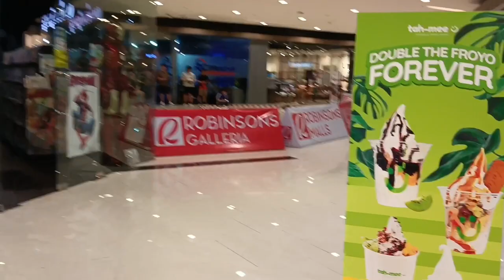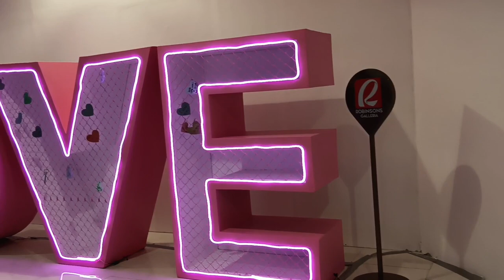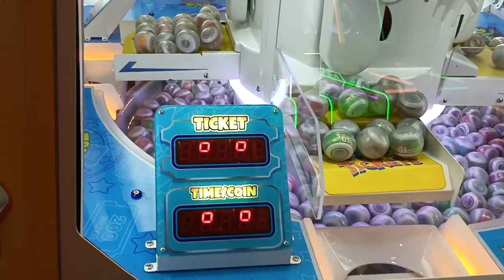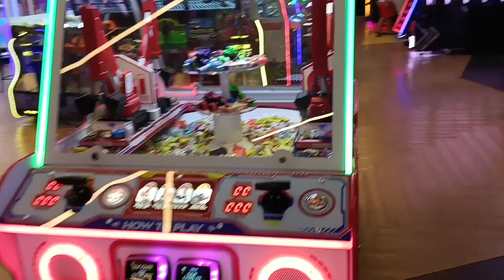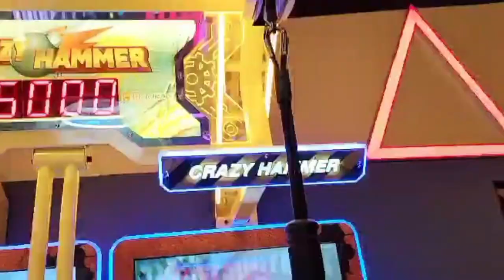Robinson Galleria || Jean's Vlog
Watch: AT/youtube